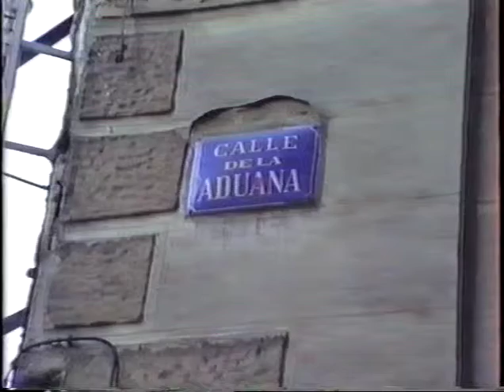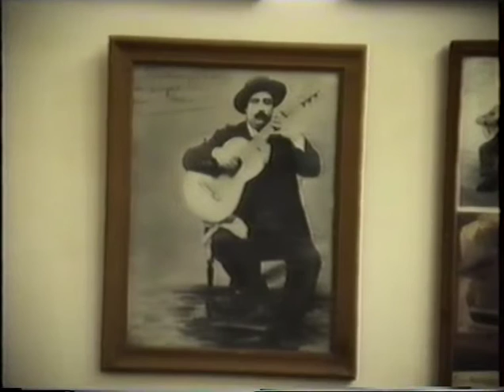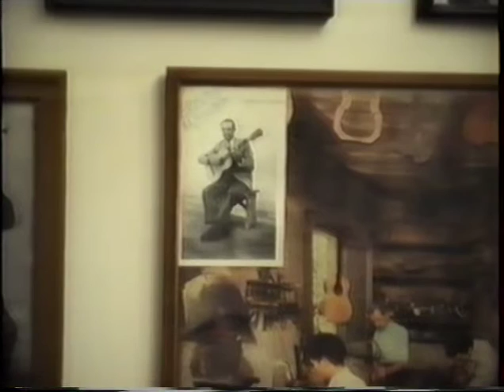06 Donde Santos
El hijo Santós Bayón trabajando a una guitarra y su padre Félix Bayón explicando sobre los artistas de las fotos en su guitarrería de Santos Hernández en la calle Aduana 23 en Madrid.